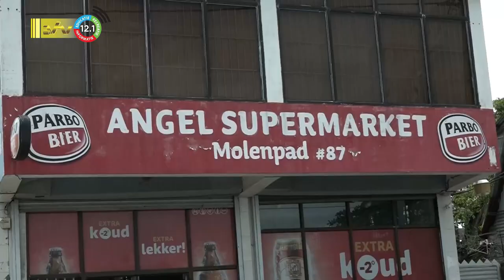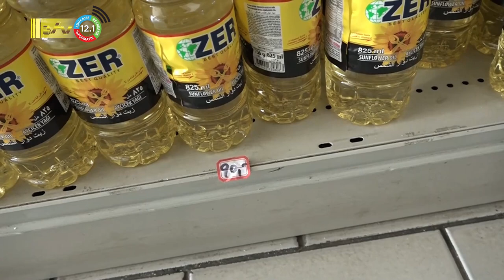30 01 2023 Winkeliers in afwachtende houding aangaande toepassing BTW